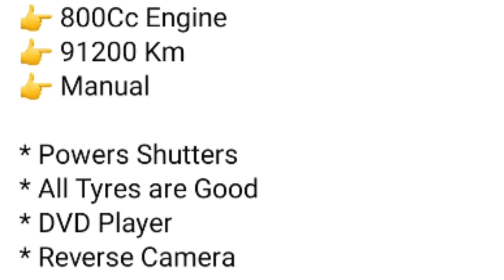හොඳම කාර් රථයක්🚘 Low budget cars 🚘 Used Cars 🚘 second hand cars 🚘 Lassana world 🚘🌎🚘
ආයුබෝවන් !

ගොඩාක් ස්තුතියි.
Lassana world.

   Hi friends ❤

                      Lassana world ❤